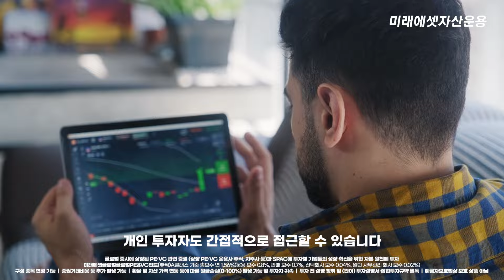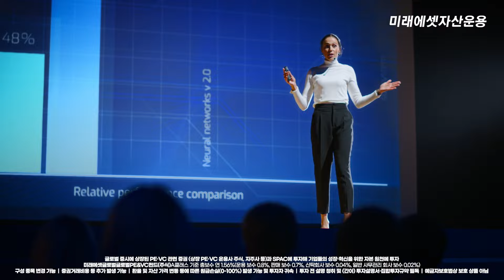초기 성장을 위한 원천에 투자하는 미래에셋 글로벌PE&VC / 미래에셋자산운용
PE, VC 투자를 영위하는 관련 기업!
지금, 초기 성장을 위한 원천에 투자하는 기업에 주목해야하는 이유입니다.
✨ 미래에셋 글로벌PE&VC

👇상품  알아보러 가기👇
미래에셋글로벌PE&VC증권투자신탁(주식)

한국금융투자협회 심사필 제 22-02099호 (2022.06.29. ~ 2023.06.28.)

[Compliance Notice]
- 투자자는 해당 집합투자증권에 대하여 금융상품 판매업자로부터 충분한 설명을 받을 권리가 있습니다.
- 본 자료에 수록된 내용은 신뢰할 만한 자료 및 정보로부터 얻어진 것이나 당사는 그 정확성이나 안전성을 보장할 수 없습니다. 따라서 어떠한 경우에도 본 자료는 투자자의 투자 결과에 대한 법적 책임소재에 대한 증빙자료로 사용될 수 없습니다.
- 집합투자상품은 운용결과에 따른 이익 또는 손실이 투자자에게 귀속되는 실적배당 상품이며, 예금자 보호법의 보호 대상이 아닙니다.
- 신탁재산을 주식 및 채권 등에 투자함으로써 투자신탁은 증권의 가격변동, 이자율 등 기타 거시경제지표의 변화에 따른 위험에 노출됩니다. 또한 신탁재산의 가치는 투자대상 종목의 영업환경, 재무상황 및 신용상태의 악화에 따라 급격히 변동될 수 있습니다.
- 주식투자에 따른 비체계적 위험은 시장위험과 달리 분산투자로도 회피할 수 없는 위험이므로 투자종목에 대한 정기적 분석 및 점검을 통해 포트폴리오에 미치는 영향의 최소화를 추구하지만 개별주식에 대한 위험이 실제 발생할 경우 손실이 발생할 수 있습니다.
- 파생상품은 작은 증거금으로 거액의 결제가 가능한 지렛대효과로 인하여 기초자산에 직접 투자하는 경우에 비하여 높은 위험에 노출될 수 있습니다.
- 본 자료에 포함된 모든 정보는 당사의 승인 없이 복제되어 유통될 수 없습니다.
- 집합투자증권은 자산가격 변동 등에 따라 투자원금의 손실(0~100%)이 발생할 수 있으며, 그 손실은 투자자에게 귀속됩니다.
- 증권거래비용, 기타비용이 추가로 발생할 수 있습니다.
- 환율 변동에 따라 외화자산의 투자가치가 변동되어 이익 또는 손실을 볼 수 있습니다.
- 투자대상국가의 시장, 정치 및 경제상황 등에 따른 위험으로 자산가치의 손실이 발생할 수 있습니다